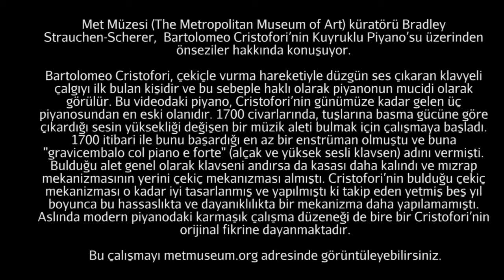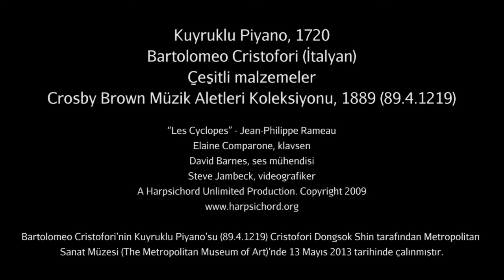Cristofori, "Grand Piano" (Metropolitan Sanat Müzesi)